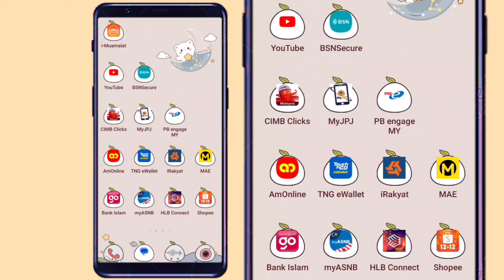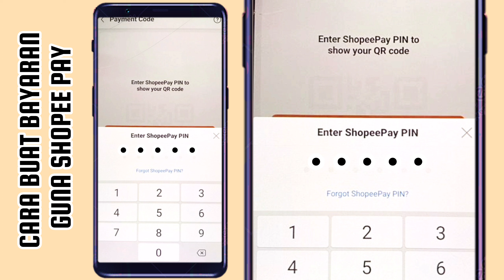Cara Bayar Guna Scan QR eMadani Shopee Pay